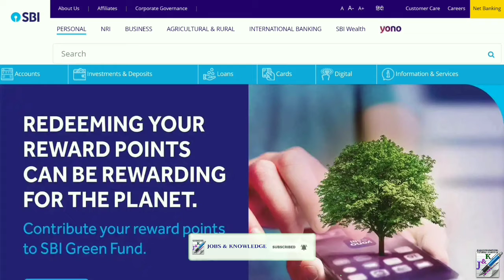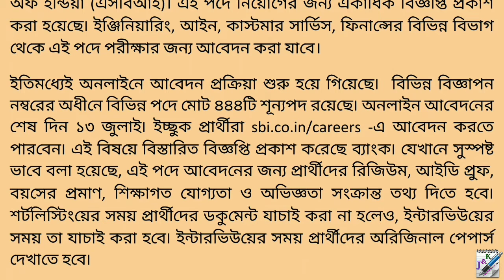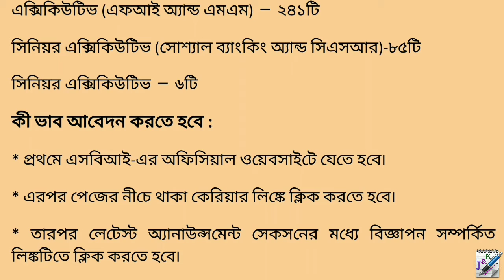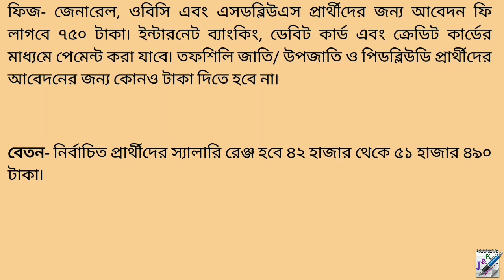SBI Recruitment 2020_State Bank of India Recruitment 2020